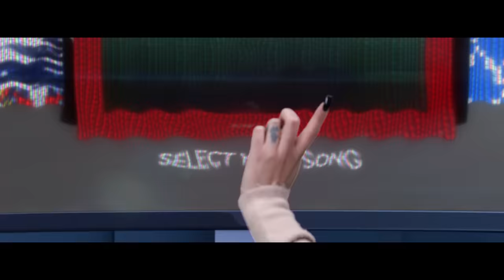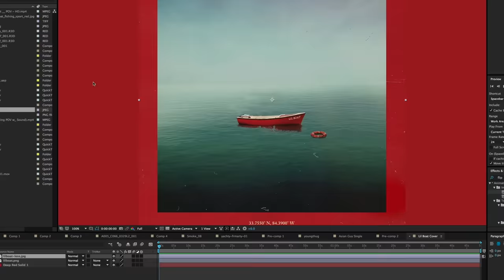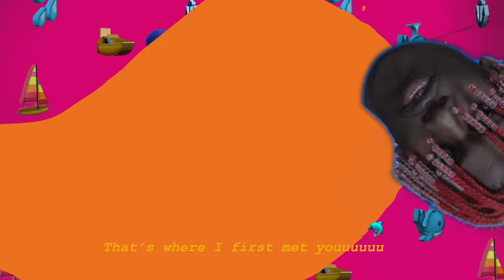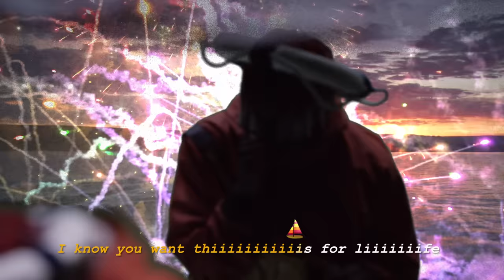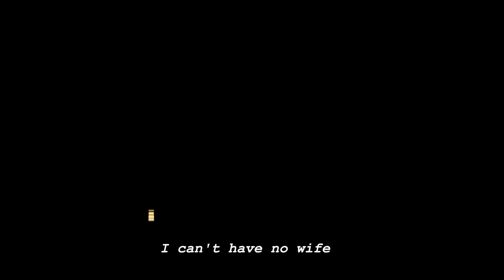Lil Yachty - 1 NIGHT (Official Video)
"1Night"
Directed by Glassface & Rahil Ashruff
Editing/FX by Glassface (@glassface_)
Produced by Rahil Ashruff (@rahil_ashruff)

Soundcloud.com/770rd
Twitter.com/lilyachty

Additional Art by Ryan Schaefer, Danica D'souza, Poormarty, Worldwide Yung, Slaylonie

Special thanks Chris Shashaty, Jon Smith, Akira Ito, Tunji Ige, ChadFromBrain, Lean Squad